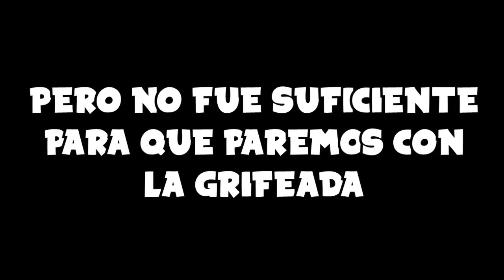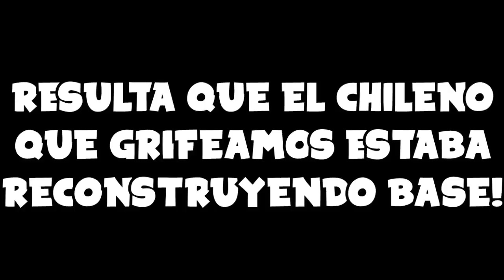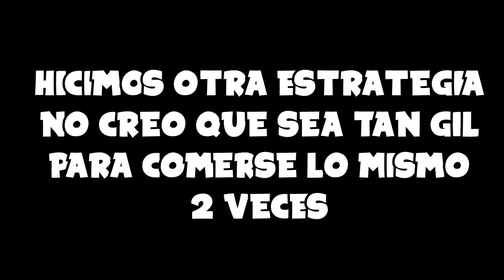DESTRUCTORES DE SERVERS EP 6 | Troleada a Server RATA - Farfadox y Aruz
Ademas de las épicas destrucciones, tenemos el retorno de un viejo amigo!
Si tenes algún mierdi server para compartir déjalo en los comentario
(si se elimina por spam tranquilo, yo lo puedo ver).
Muy pronto voy a volver con la serie de suscriptores, ya tengo server "no premium" y estoy acomodando un poco las cosas...